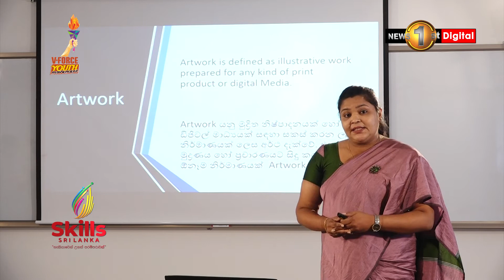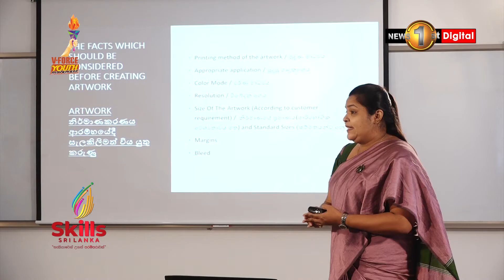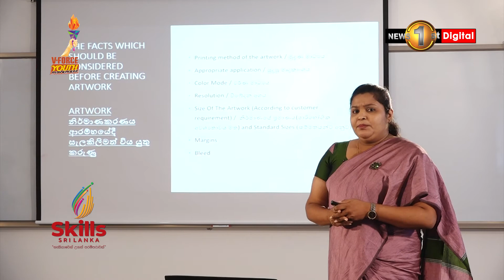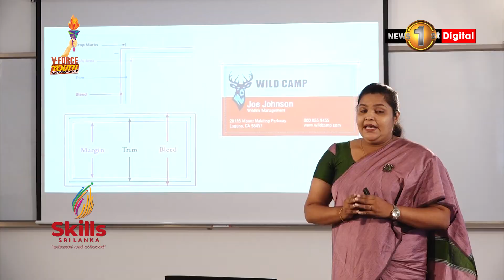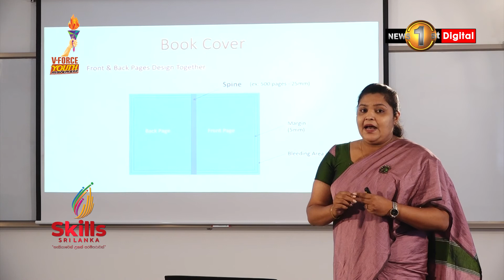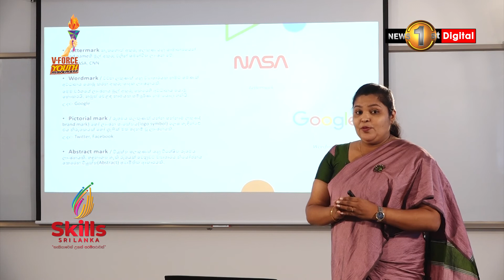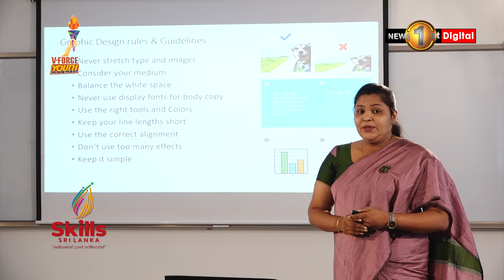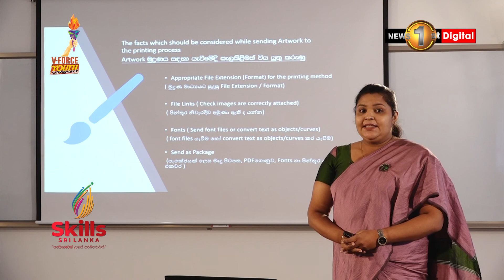පරිගණක චිත්‍රක නිර්මාණ ශිල්පය - පාඩම් අංක 06- ග්‍රැෆික් නිර්මාණයක් නිම කිරීමට අත්‍යාවශ්‍ය කරුණු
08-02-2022 - පරිගණක චිත්‍රක නිර්මාණ ශිල්පය - පාඩම් අංක 06- ග්‍රැෆික් නිර්මාණයක් නිම කිරීමට අත්‍යාවශ්‍ය කරුණු

ලියාපදිංචි වීම සඳහා පහත ලින්ක් එක භාවිතා කරන්න.

"LET'S DO IT, SRI LANKA!''
Join Sri Lanka's largest volunteer force and BE the CHANGE

Why join VForce?
Because you don't want to stand by and do nothing. You want to be an active part of our nations future. You want your voice to be heard. You want your efforts to be seen. You want to make an impact. You want an opportunity, to lead. You have found it. Join us. Now.